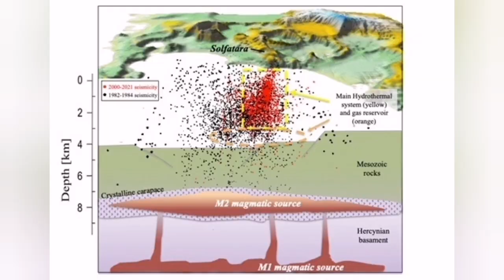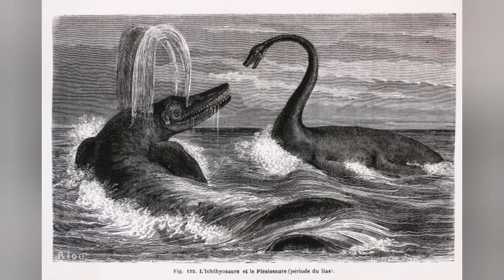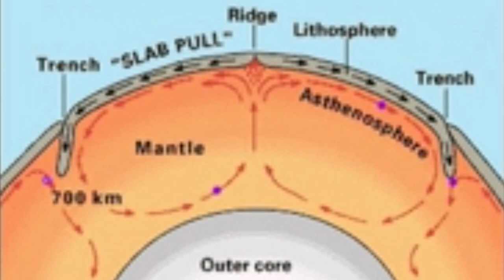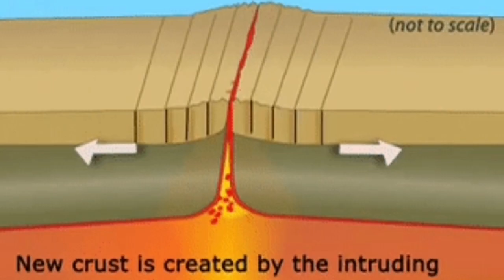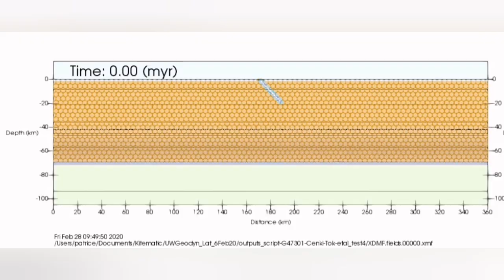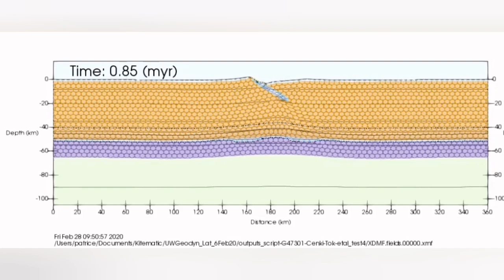Iceland & Campi Flegrei Super Volcano Eruption: Are They Connected? How Long They Will Last?